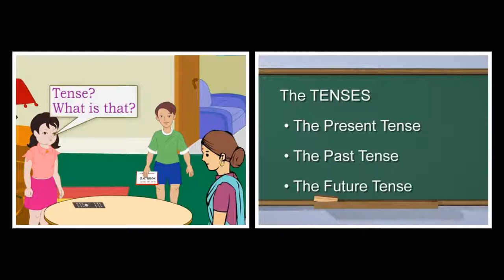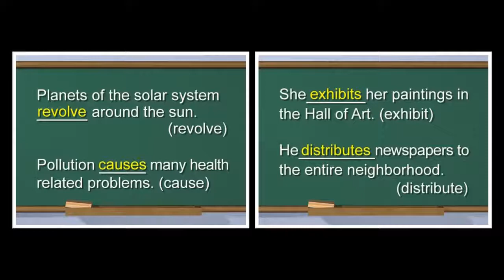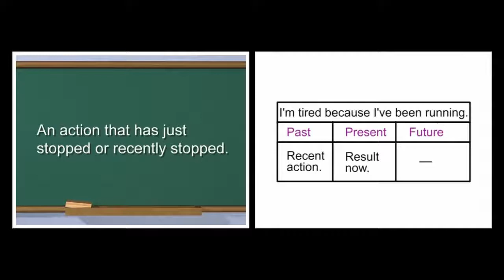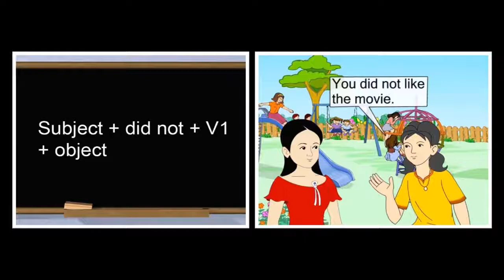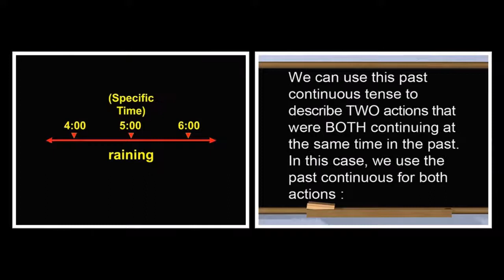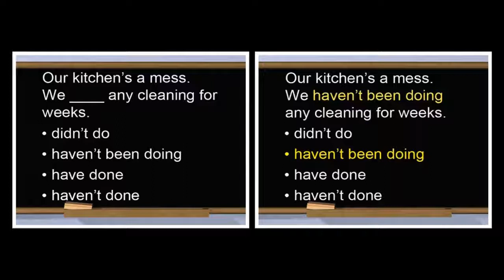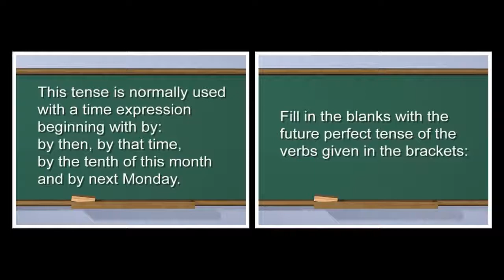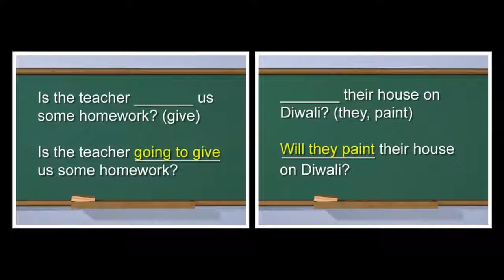Tenses| English | Grammar | Eighth